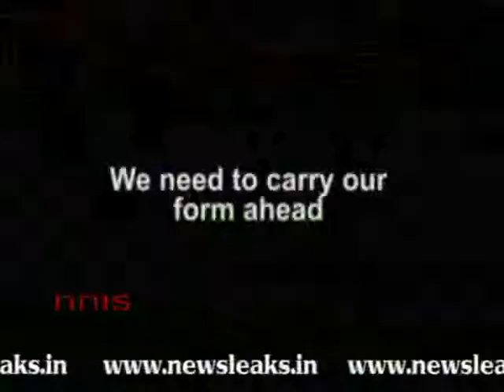NEED TO KEEP GOING, SAYS ACE DRAG FLICKER SANDEEP SINGH.flv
NEED TO KEEP GOING, SAYS ACE DRAG FLICKER SANDEEP SINGH